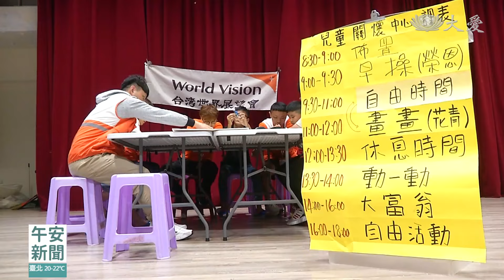【0403大地震】別怕有我在！震後安置 NGO迅速動員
目前還有123人 安置在花蓮的臨時收容所，花蓮許多民宅受損嚴重 列為紅單的有32件 屬於結構受損或地基不穩。另外29件開出黃單，可能會受到鄰近傾斜建築物波及。

慈濟全力動員，已發出應急金281戶，14位慰問金、4千多份熱食、700多份祝福禮今，天預計到花崗國中發放應急金。

總計這段期間，動員646人次，志工體貼居民身心俱疲，短期也無法返家，慈濟在收容中心，除了持續提供福慧床，隔屏，盡量兼顧隱私與舒適，也在熱食餐點上設想周到，花蓮縣府也安排心理師，社工進駐，提供身心診療和災後陪伴。

這一場20多年來的大震，震出四面八方的愛，湧入這塊破碎的土地。第一時間，縣政府攜手民間團體，立刻在學校設立安置處所，當中包括中華國小，包括安身、安心，連孩子災後陪伴，也有專業社工進駐，一切的經驗，來自六年前，0206地震的經驗。

受災民眾 帥爺爺：「安置都還是很迅速地，都還滿意。」

受災民眾 黃女士：「非常滿意，因為我們0206的時候，也有來這裡 那時候也是，慈濟人都第一個來，然後我們政府單位也很快就到。」

 「休息區三頂大帳棚，包含兩側可容納，6個宗教及民間慈善團體的空間，甚至包含中華國小，學生活動中心裡頭的安置處所，全都在0403強震後中午前，就迅速到位。」

花蓮市公所社勞課長 蕭子蔚：「那(慈濟)基金會這邊的對口，就是也是玉琪師兄 黃師兄，那師兄這邊基金會這邊，迅速地調度讓我們能夠在就是，(0403)中午12點前，我們就完成了收容所的開設，包含福慧床 隔屏的到位。」

受災民眾 帥爺爺：「打90分打90分，那有些對呀，畢竟不能像平常我們在家裡過日子生活這樣。」

 「耶，好啦，我幫妳啦好， 小心喔，小心喔，謝謝你們 (不會不會，拜拜)。」

一場災，見證台灣這塊土地，暖意無限。

山達基志願牧師 林昭伶：「第一時間花蓮的就先過來，然後高雄的也是連夜就上來 對，(妳是從台北過來) 對，就是剛好這一次也是連假，可以有時間來幫忙。」

慈濟志工 廖奕慈 與 受災民眾：「這個是粥 (小米粥) 對，這個是蔬菜的湯品，也是熱水這樣攪拌，就可以吃了 (謝謝)，我幫妳 (好) 向後轉。」

慈濟志工 廖奕慈：「就看看有沒有需要幫忙的，對呀看到她好像在看我們，所以我就快點過來，問問看他們有沒有什麼需要。」

 「打哈欠，你打哈欠，你知道玉米當時，是怎麼生出來的嗎。」

世展會宜蘭中心社工 張志煜：「像我進到世展大概1年了，0206那一次我還在讀書，這是我第一次參與，看到他們就是滿害怕的表情，也是會覺得有點心疼這樣。」

 「這好可愛呀，療癒呀，對，因為我們想說這樣子抱著，(對呀) 地震你怕就抱著就好了，對。」

臨床心理師 賴雲騰：「我是玉里醫院的臨床心理師，衛生局這邊有跟心理師公會合作，那我們緊急媒合排班，剛好我是花蓮人我就住附近，所以我就過來支援。」

花蓮臨床心理師公會理事 陳百越：「有這些紓壓站的設置，會談室的設置。」

花蓮縣衛生局心防所技士 李秀玲：「當天設立的時候，下午我們就直接全部進駐到今天(4，7)。」

花蓮市公所社勞課長 蕭子蔚：「(民國)107年(0206地震)的時候，其實比較慌亂，大概在第二天，第三天以後才比較上軌道，那這次因為這些經驗，讓我們在這次迅速做出應變。」

愛心十方來，凝聚在花蓮這塊土地，攜手陪伴家園重建。

花蓮報導： 蕭志傑 鍾江波